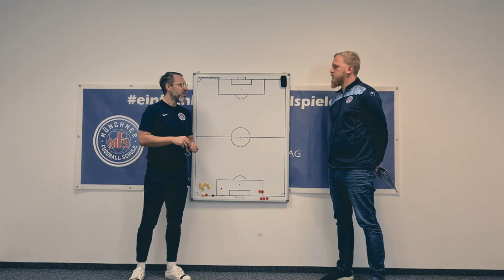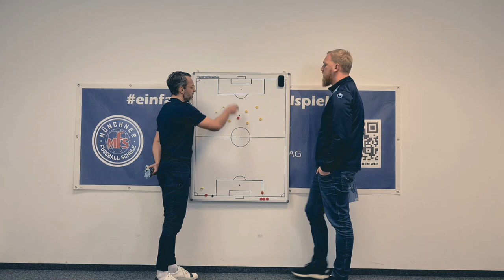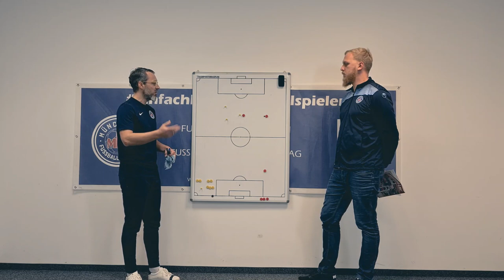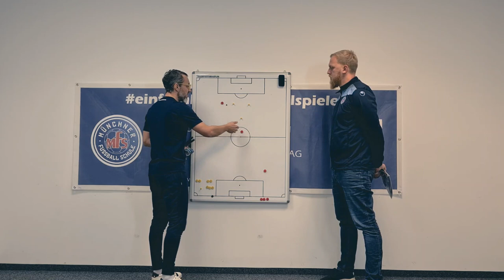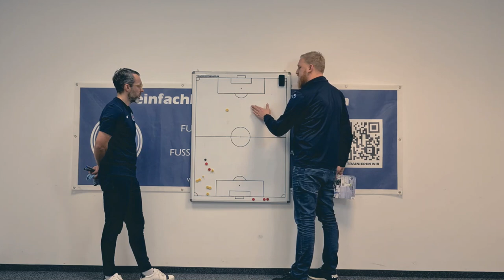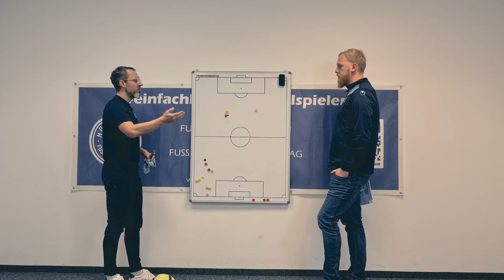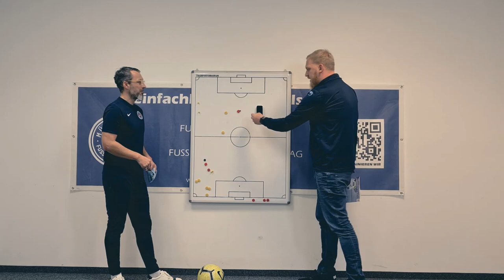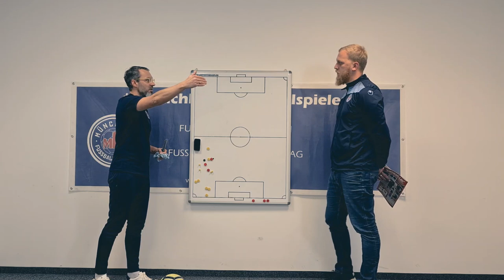Wie der DFB seine Talente bewertet!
Wir haben in der Fachzeitschrift "Fussballtraining" einen Artikel über die Talentbewertung seitens des DFB in seinen Stützpunkten gelesen und wollen die dort skizzierten Tests und Übungen unter die Lupe nehmen. Werden so  Talente sinnvoll gefördert und werden damit Talente fair beurteilt? Und: Entwickeln wir so das Besondere?